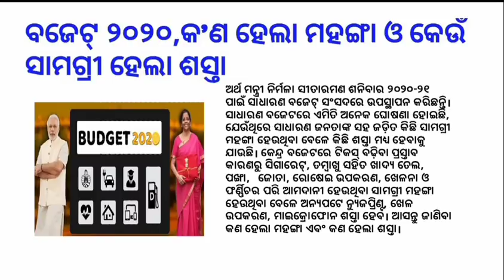Now pan card apply without adhar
odia vidyalaya
odia bidyalaya